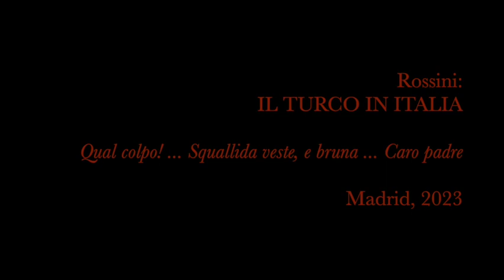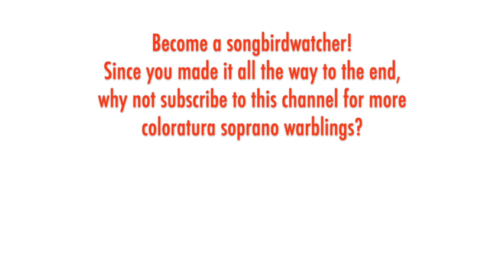Lisette Oropesa - Rossini: IL TURCO IN ITALIA, Squallida veste, Madrid 2023, High D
COPYRIGHT:  This video is presented for educational and cultural purposes and is not being monetized by me.

THE SONGBIRD: Lisette Oropesa was born in 1983 in New Orleans. Her parents emigrated from Cuba; her mother is a music teacher and former operatic soprano. Oropesa played the flute for 12 years and studied music at Louisiana State University. After winning the Met Opera National Council auditions in 2005, she entered its Young Artist Program. Her Met debut came in 2006, as a small role in "Idomeneo." Susanna was her first major role at the Met, other principal roles have included Gretel, Amor, Gilda, Nannetta, Sophie, Manon, and Violetta. Oropesa has sung in many venues across the U.S. and performs regularly at the world's top opera houses and festivals (Paris, London, Madrid, Geneva, Amsterdam, Munich, Rome, Milan, Brussels, Madrid, Barcelona, Salzburg, etc.). In 2019 she won two top prizes: the Beverly Sills Award and the Richard Tucker Award.

THE MUSIC: Rossini's opera-buffa "Il turco in Italia" premiered at La Scala in 1814. It was revived in Rome in 1950 with Maria Callas, who made a recording of the opera in 1954 and sang it again at La Scala in 1955. The plot is full of flirting, deceptions, and mistaken identities, that all come rapidly to a happy ending. In the second act is Fiorella's bravura aria "Squallida veste, e bruna" -- unusually dramatic for a comic work as she is in despair at how she has lost her honor and husband.